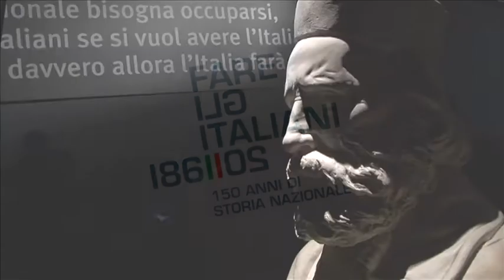Fare gli italiani Edizione 2012